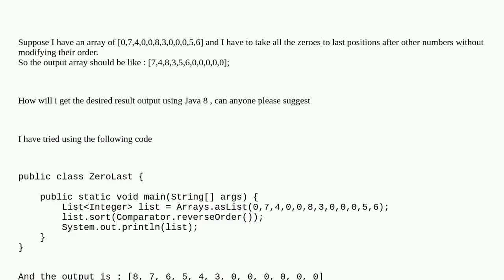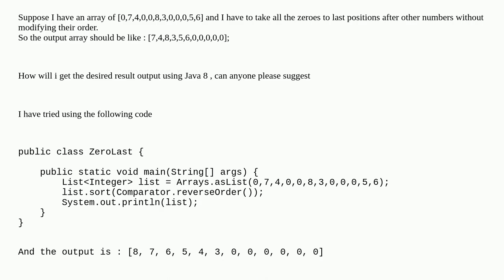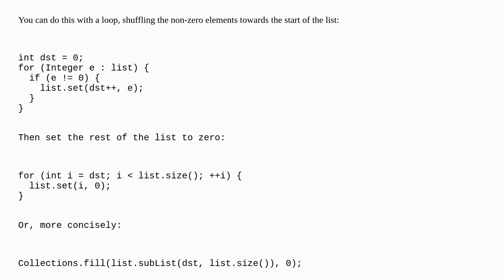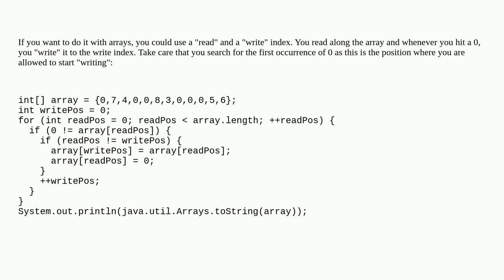How to move a specific value to the end of the array without affecting the order of other elements?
A special thanks goes out to the community

  java sorting java-8 arrays comparator